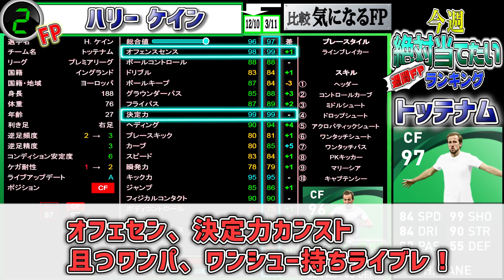【今週絶対当てたい週間FPランキング】初登場FPや面白い能力値してる選手多い！#205【ウイイレアプリ2021】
オフェセン,決定力99祭りや